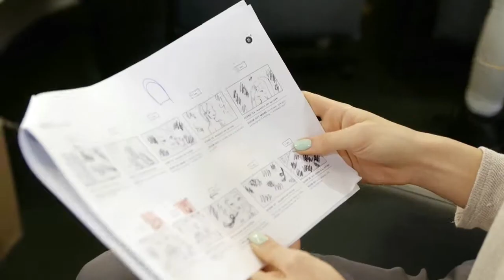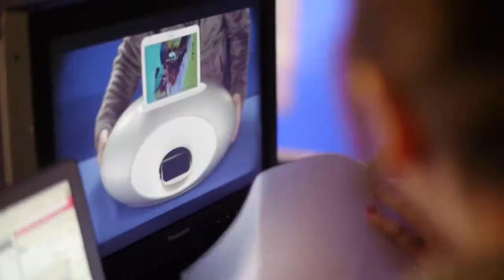NAILAE Brand Video - Making of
Studio shoot in Hong Kong.

A Mar Vivo Films Production.